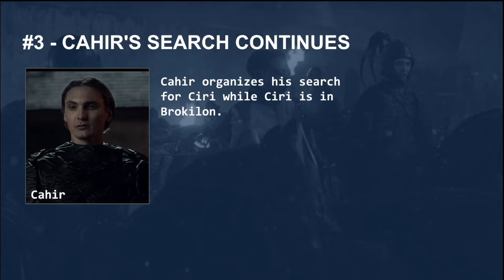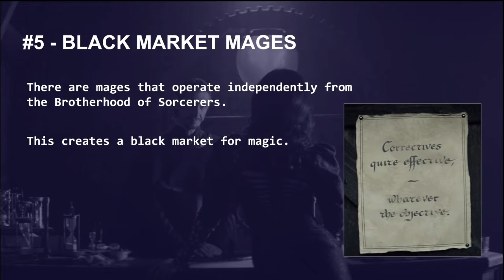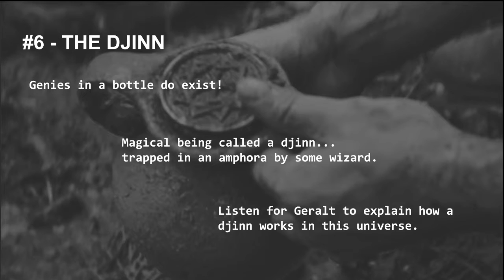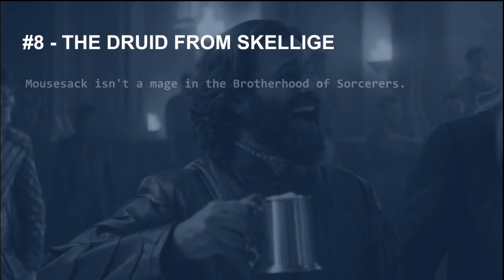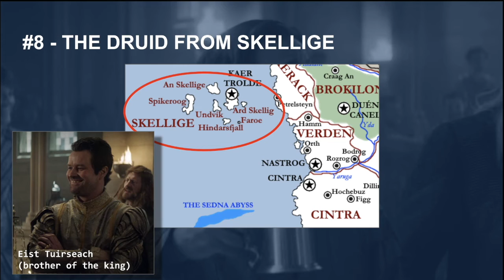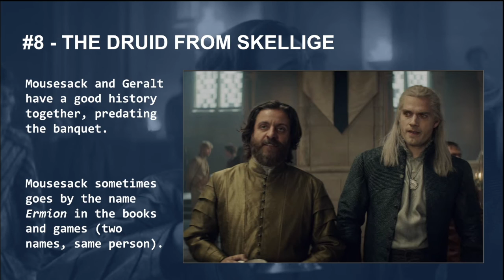The Witcher, Episode 5: 8 Things to Know Before Watching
Here's my non-spoiler prep for The Witcher, Episode 5, featuring some improved camera and sound! Though you may pick up most of what you need to know in the episode itself, I did want to point out a few things that should enrich the experience for you.

Be sure to come back after watching Episode 5 and let me know if this video was helpful for you!

About this series: These are short videos with just enough information for new viewers (those who haven't read the books or played the games) to get oriented to each episode of The Witcher on Netflix without spoiling the experience of watching the corresponding episode. Note that each new video does contain spoilers for previous Witcher episodes.

I haven't yet programmed in the captions, but I hope to get those completed for you soon!